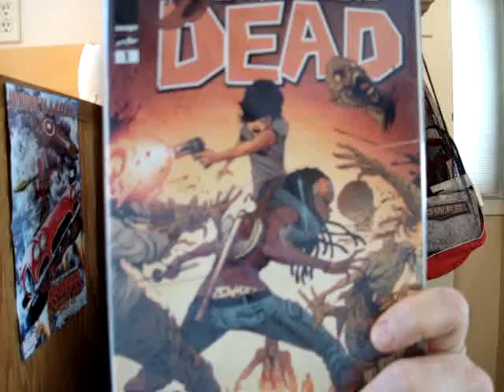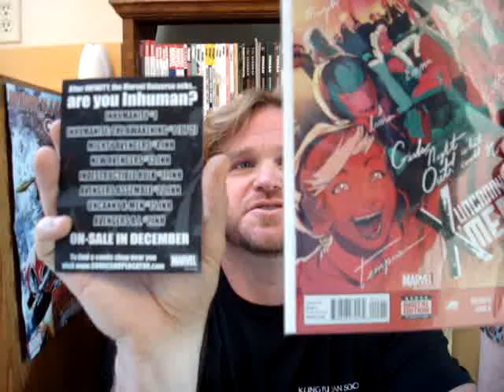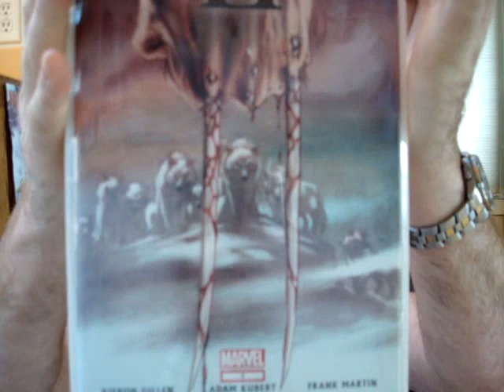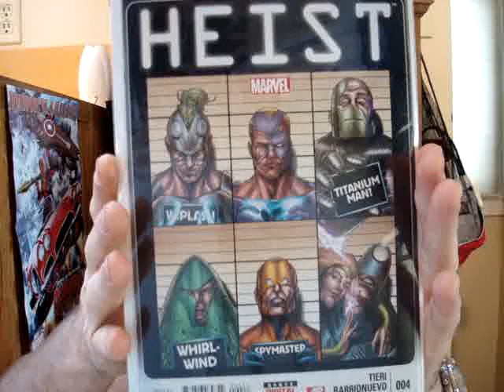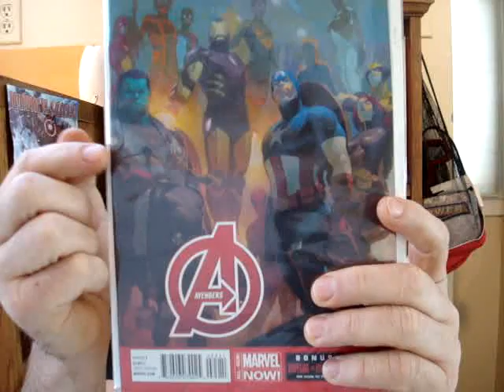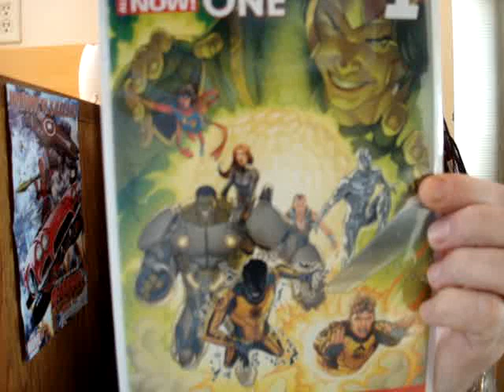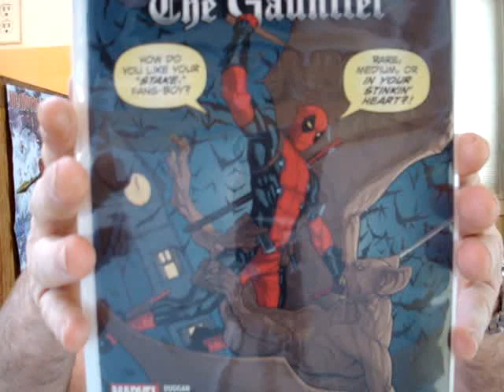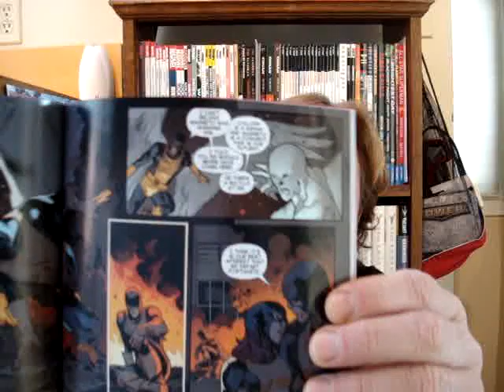The PK Comic Book 411 - Issue 6 (Marvel NOW! .AU .INF .INH .ANMN .NOW .WT?)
Crack up with me as I "zoom in" to wrong side! and mispronounce names! No, seriously, What is the difference between Marvel NOW! .AU .INF .INH .ANMN .NOW??? They give us cards, but are those accurate?? PK 411... but first? As always Corrections and LSQ's first! Image Expo Exclusive Walking Dead #1 & Prophet #42 (let me know what I am missing).

NEW ISSUE QUESTIONS (NSQ's?)
- What is your favorite "Bobby" quote, and from where?

LSQ ADD!
- Uncanny Avenger's Bobby quote mimic'ing Capt. Am's convo w/ Havoc.